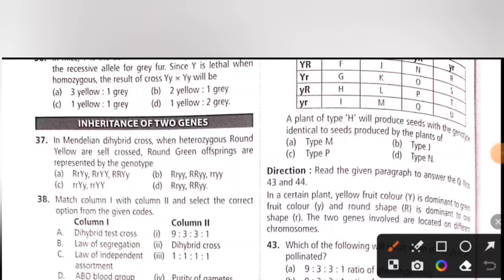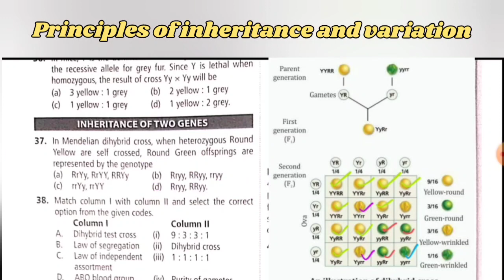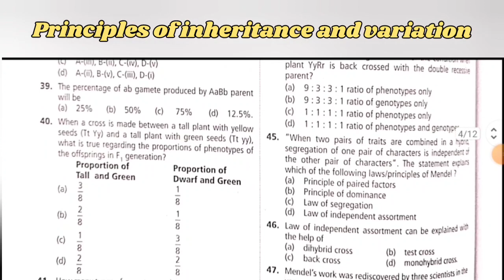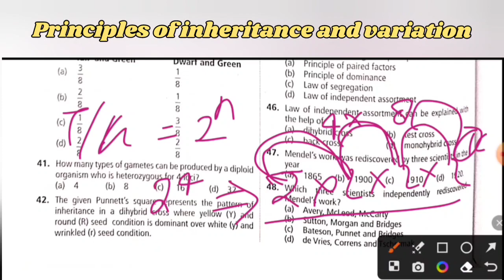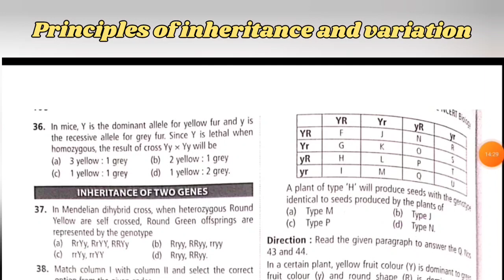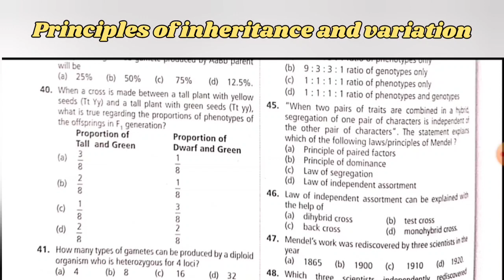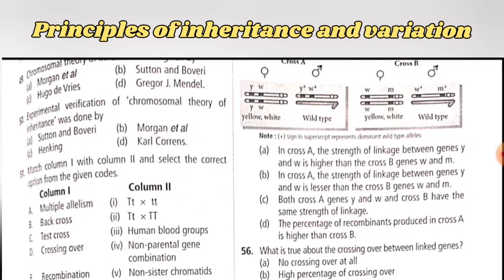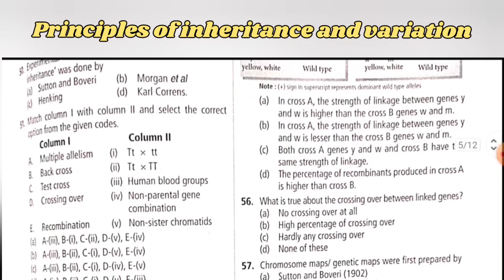बीएससी नर्सिंग प्रवेश परीक्षा | Principles of Inheritance and Variations|CLASS 12 BIOLOGY NCERT 2024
..            THANK U